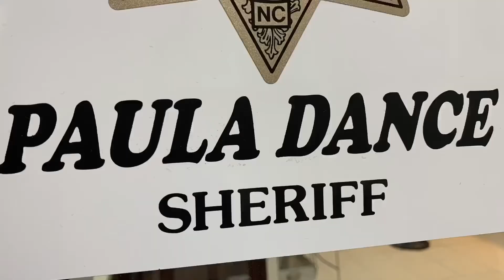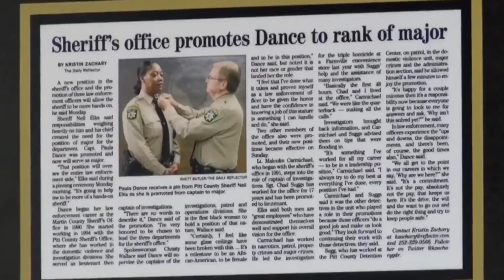Online Originals: Sheriff Paula Dance is proud of her first year in office